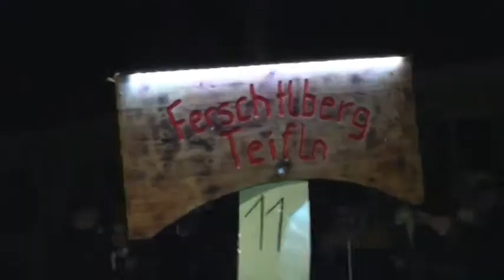Höllenteufel in Wolfsberg 1. Teil